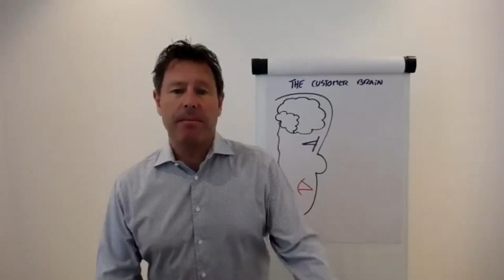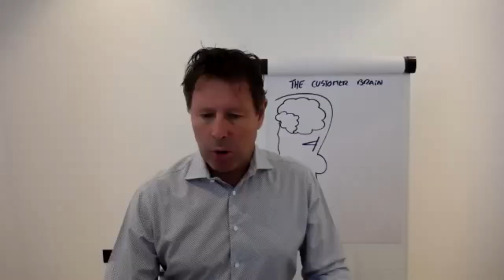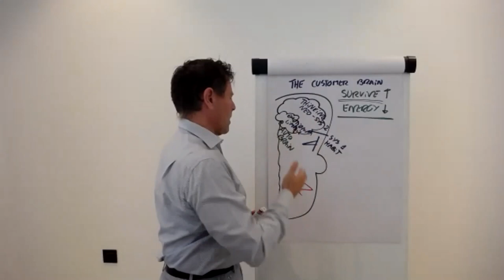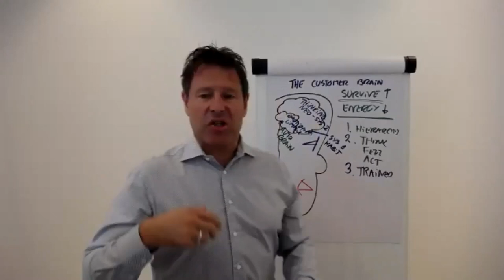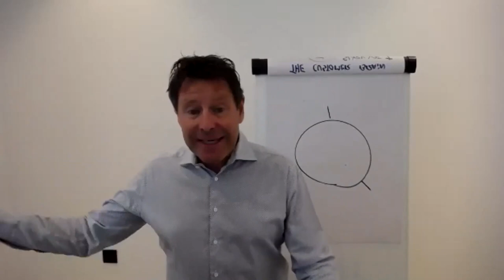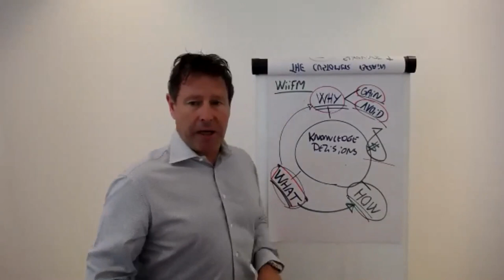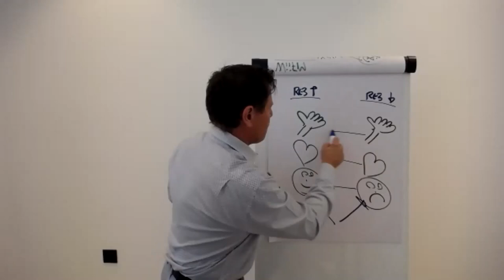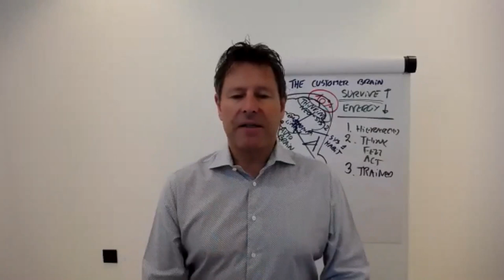Neuroscience Selling – Grow Sales by understanding your Customer's emotional decision-making process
Join us to get inspired on strengthening your communication with the customer. Every salesperson should be interested in how the customer's brain is structured and how it makes decisions. Because you need to help and assist the brain to make right decisions to win the sale.

Neuroscience selling is the basics of how we sell to customers by understanding their brain and the actions and decision-making patterns it has. It is our brain that controls our decisions. And the majority of decisions are taken with emotions and not out of rational considerations. We would like to say the opposite. But it is not. Marketing has shown this for many years and uses it purposefully to influence, create purchases and develop brand loyalty. But it is at least as important in sales. We know that the brain is based on a threat and reward system - we must know this and be able to communicate and structure our customer meetings correctly.

Get inspired on how you and your sales people become stronger in communication with customers, activate more pains, which help customers make decisions and close more sales.

You will learn and be inspired of how to analyze the patterns of decisions making, structure your message and lead to better and faster decisions.

About the Speaker:

Mads Winther is a sales expert working with leading researchers and organizations around the world to shape the sales field and optimize corporate sales practices.